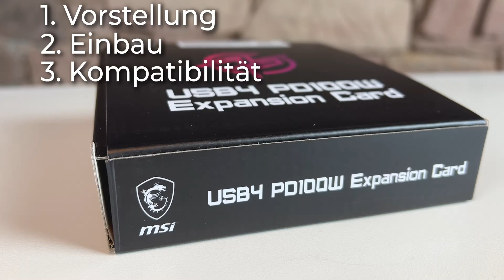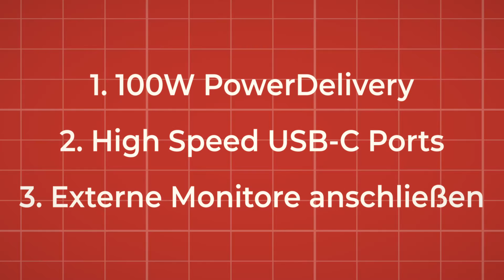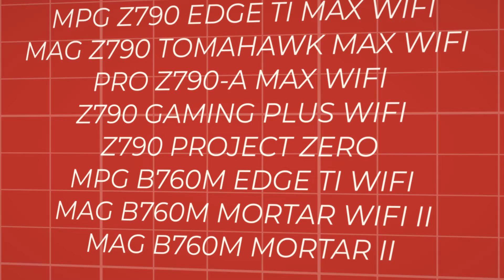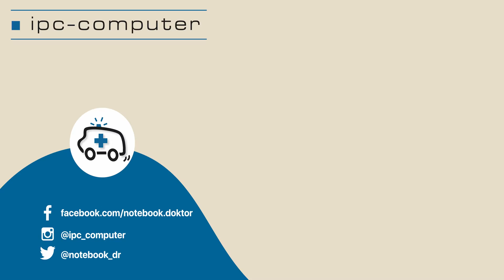MSI USB4 PD100W Expansion Card z.B. für externe SSD - Review/Installation Guide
🎥 Was bedeutet USB 4.0?

Entdecken Sie die grenzenlosen Möglichkeiten der MSI USB4 PD100W Erweiterungskarte. Genießen Sie blitzschnelle Datenübertragungsraten von bis zu 40 Gbit/s, vielseitige Anschlussmöglichkeiten und eine zuverlässige Performance. Egal, ob Sie Gaming-Enthusiast, Kreativprofi oder Unternehmer sind, die USB 4.0 Extension Card wird Ihre Erwartungen übertreffen. Maximieren Sie Ihre Produktivität und tauchen Sie ein in eine neue Dimension der Konnektivität mit MSI. Holen Sie sich jetzt das Upgrade!

00:00 Intro
00:30 Unboxing
01:46 Use Cases
02:52 Einbau
04:54 Kompatibilität